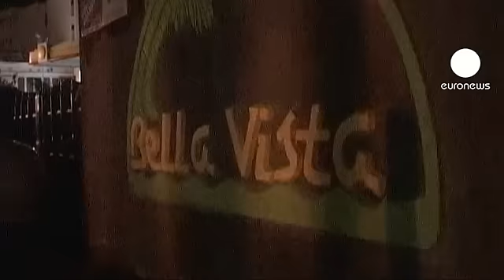Kenya : Attentat contre un bar touristique de Mombasa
Les attentats se multiplient au Kenya depuis l'envoie de troupes kenyannes en Somalie il y a près de sept mois.

Hier un bar-restaurant de la cité côtière de Mombasa a été pris pour cible. Les assaillants ont fait quatre blessés avant de prendre la fuite. L'une des victimes, un garde, a été touché par une balle. Son état est critique. Les trois autres ont été visé par un explosif. Tous ont été transportés à l'hôpital le plus proche.